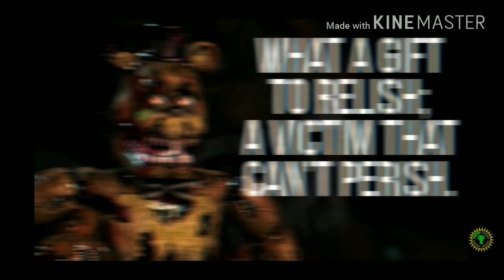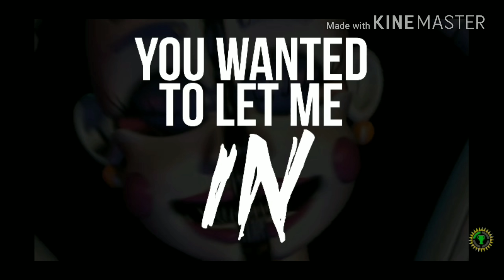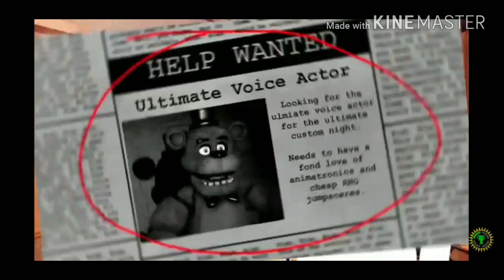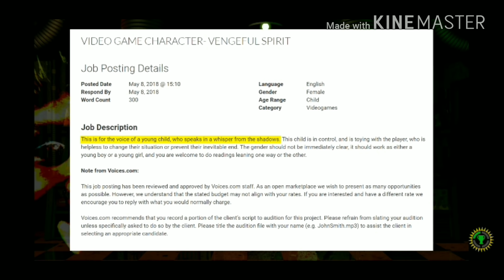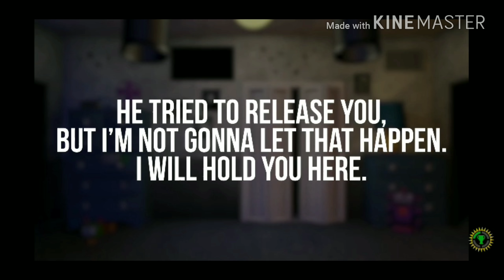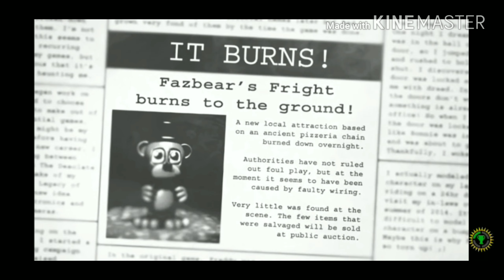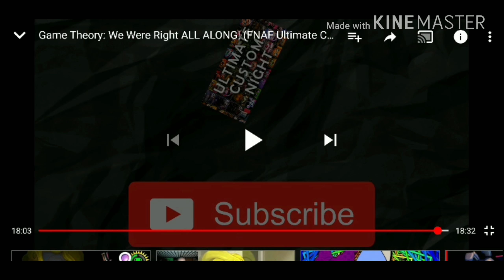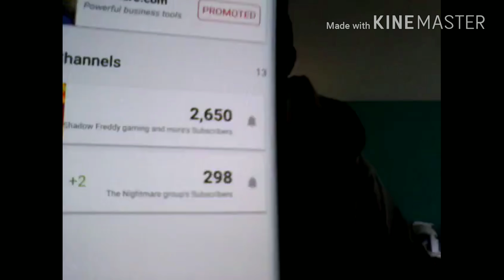3 year anniversary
After 3 years on the channel I've decided to do a more simple approach to the whole thing. The Nightmare group lives on.